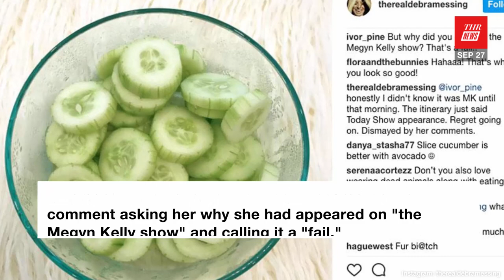Debra Messing "Dismayed" by Megyn Kelly's Comments on 'Today' | THR News Flash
One day after making an appearance on 'Megyn Kelly Today,' the 'Today' hour serving as Kelly's debut on the NBC morning show, 'Will & Grace' star Debra Messing is speaking out against the former Fox News host.